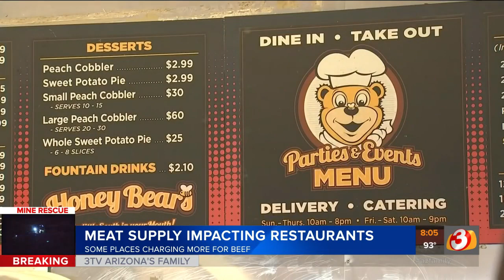Meat prices are affected by the coronavirus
Some restaurants have to increase prices to the effects of the pandemic on the meat supply.